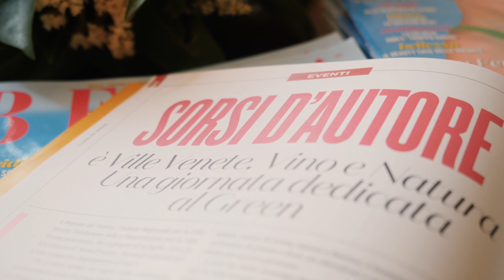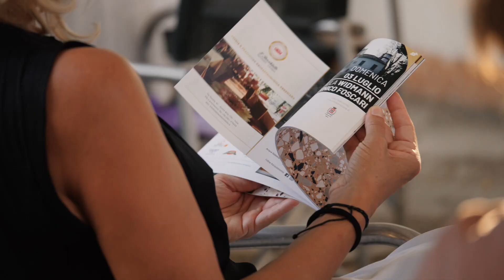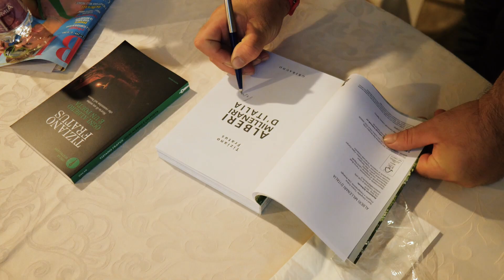SORSI D'AUTORE 2023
Dal 28 maggio al 1° luglio quattro appuntamenti di alta enogastronomia, raffinata convivialità e cultura contemporanea nell’eleganza e nella bellezza senza tempo di quattro tra le più importanti Ville Venete.

Giunge ormai alla sua ventiquattresima edizione la preziosa rassegna multisensoriale Sorsi d’Autore, che in questi appuntamenti estivi coniuga con grande eleganza l’eterna bellezza delle Ville Venete, molte patrimonio Unesco, con degustazioni guidate di vini pregiati ed eccellenze gastronomiche del territorio, in collaborazione con Ais Veneto, alla scoperta della grande arte del passato finalmente vissuta in chiave di convivialità e cultura contemporanea, con intensi e divertenti momenti di dialogo con personalità di spicco quali quest’anno Michele Serra, Serena Dandini, Oscar Farinetti in dialogo aperto con i Sommelier Ais Veneto e personaggi di spicco della cultura popolare italiana come Dario Vergassola, Luca Telese e Luca Sofri.

Un format ormai consolidato che consente al pubblico sempre numeroso di vivere un’esperienza davvero multisensoriale e sofisticatissima, grazie alla bellezza ed importanza storico-artistica delle Ville scelte, delle quali viene offerta una minuziosa visita, alla qualità delle degustazioni enogastronomiche anch’esse guidate, nonché all’esperienza e vivacità intellettuale dei mattatori invitati per il momento di dialogo pubblico.

👉 Seguici per altri contenuti!